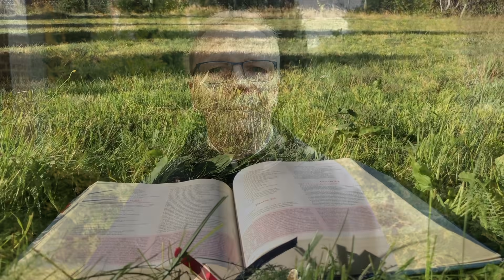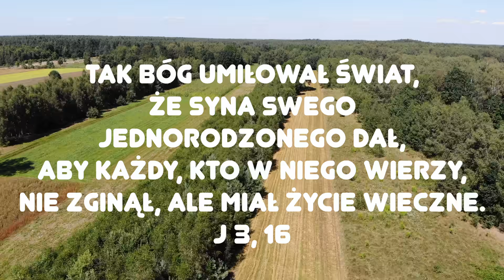Zielone Pastwisko 14.04.2021 "BEZ MASKI" - o. Piotr Kleszcz OFM Conv.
J 3, 16-21 "Jezus powiedział do Nikodema: «Tak Bóg umiłował świat, że Syna swego Jednorodzonego dał, aby każdy, kto w Niego wierzy, nie zginął, ale miał życie wieczne. Albowiem Bóg nie posłał swego Syna na świat po to, aby świat potępił, ale po to, by świat został przez Niego zbawiony. Kto wierzy w Niego, nie podlega potępieniu; a kto nie wierzy, już został potępiony, bo nie uwierzył w imię Jednorodzonego Syna Bożego. A sąd polega na tym, że światło przyszło na świat, lecz ludzie bardziej umiłowali ciemność aniżeli światło: bo złe były ich uczynki. Każdy bowiem, kto źle czyni, nienawidzi światła i nie zbliża się do światła, aby jego uczynki nie zostały ujawnione. Kto spełnia wymagania prawdy, zbliża się do światła, aby się okazało, że jego uczynki zostały dokonane w Bogu».